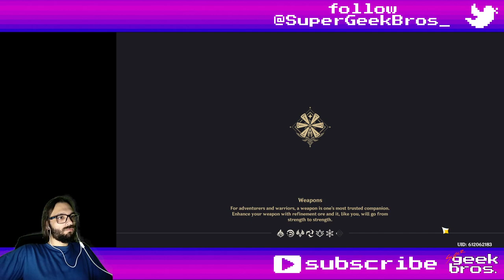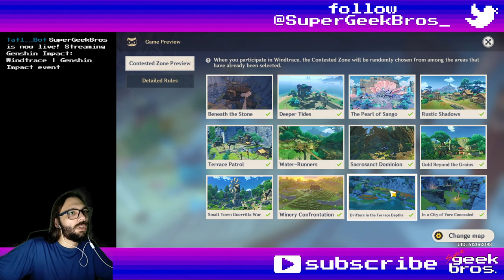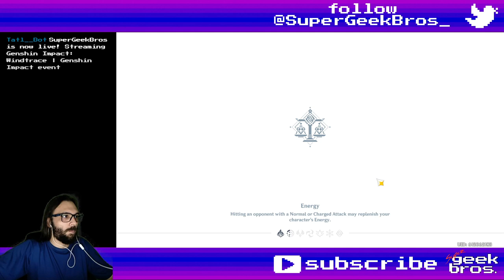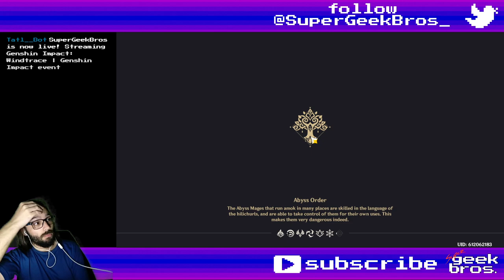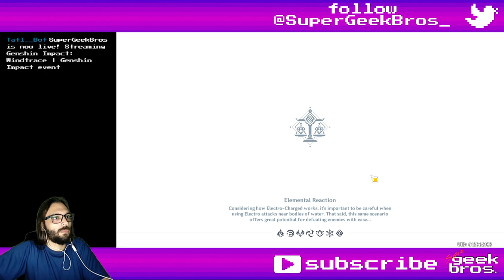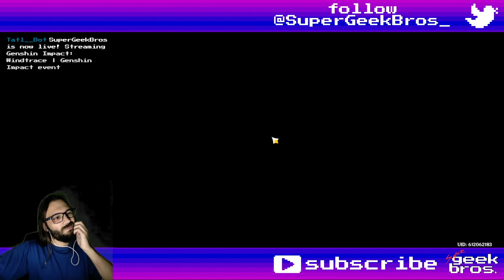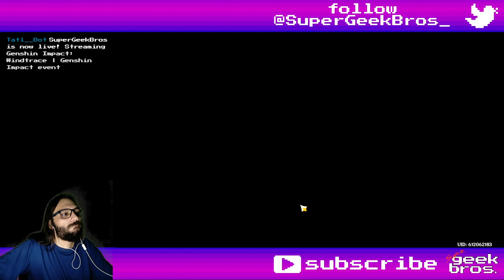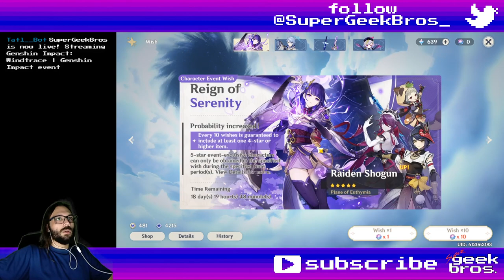Windtrace | Genshin Impact event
Title: Windtrace | Genshin Impact event